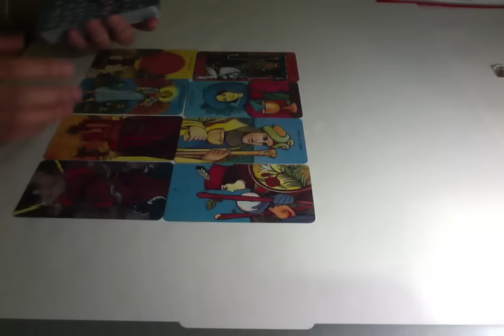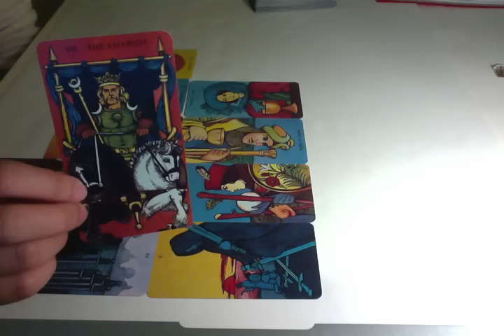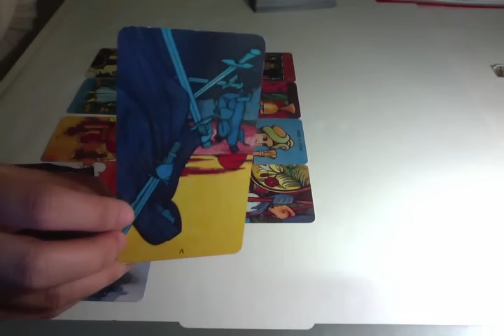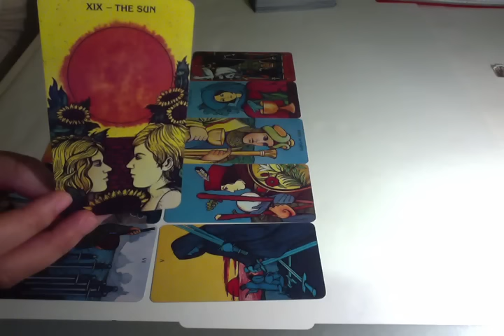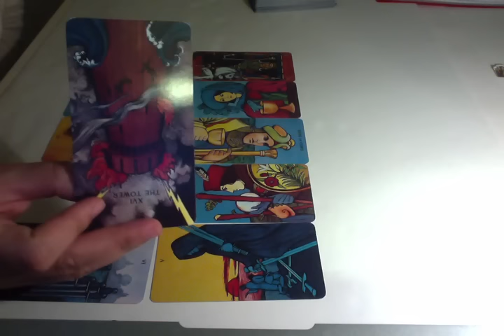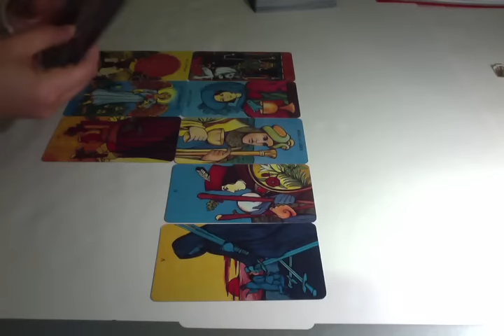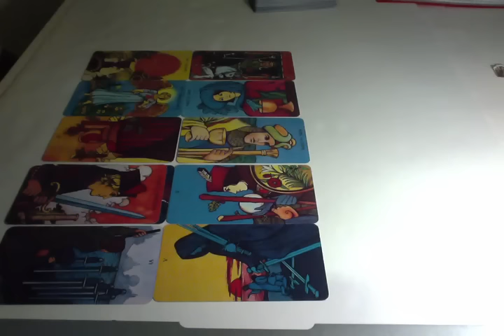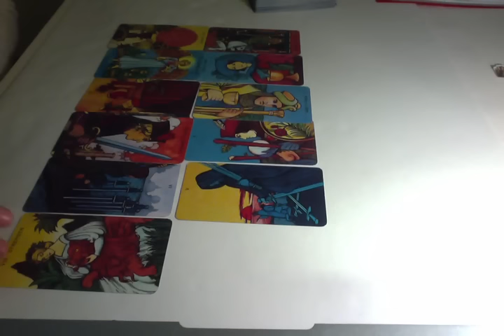Cancer November 2015 Tarot Reading